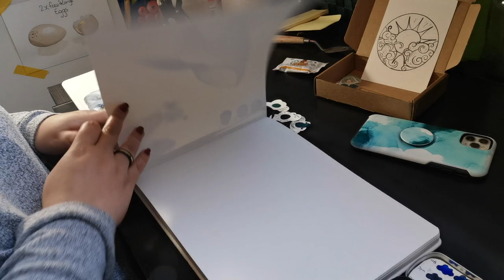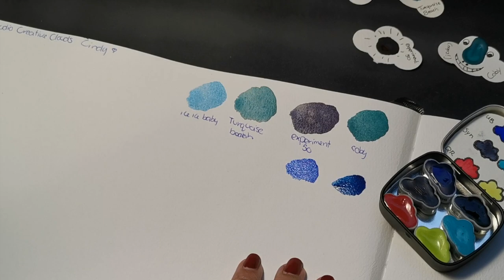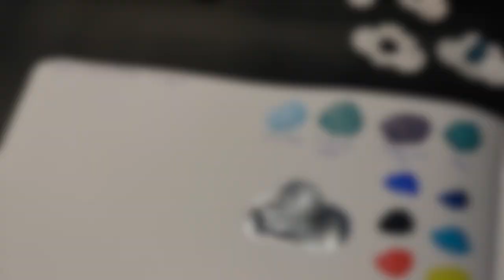Vlog 03 - Trying StudioCreativeClouds new set - Labshop.nl pigments - ASMR Make Paint with me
Materials used:
Etschr Lab A4 cold pressed sketchbook
@StudioCreateClouds Feeling Blue set
Kremerpigment UltraMarine Violet
VanBeekArt Kolinski Brush